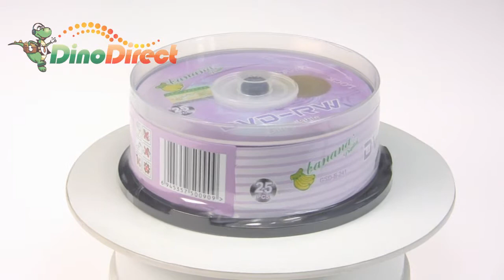Banana 4X 4.7GB 120Min DVD-RW Blank Media Disc 50 Pack from Dinodirect.com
This DVD-RW can be used to preserve your family photos and important records as